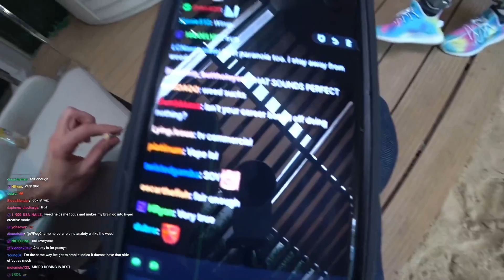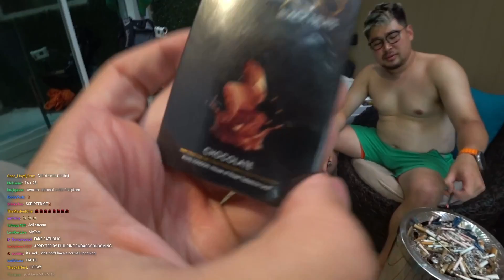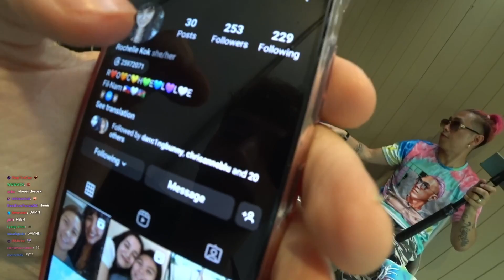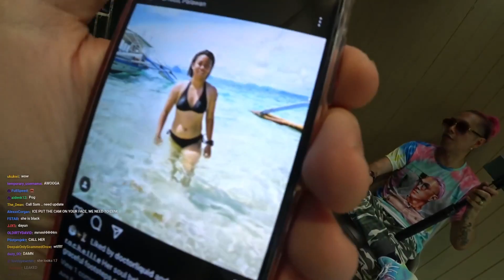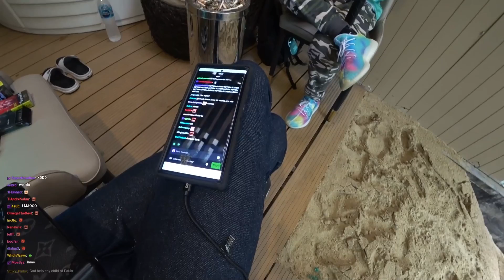The story of SlyKane 4 kids, wife and girlfriend - Harmony Everyone happy - Sam Pepper calls in